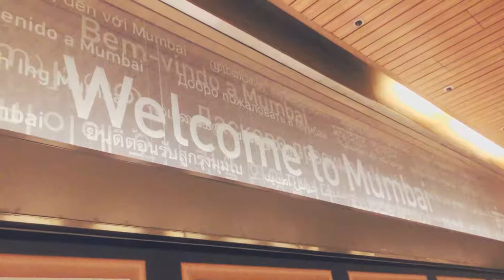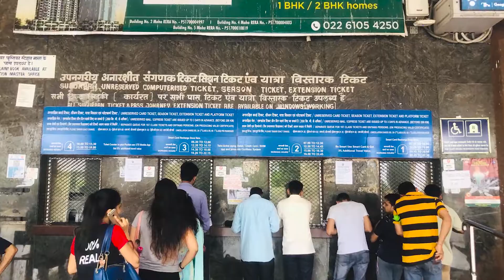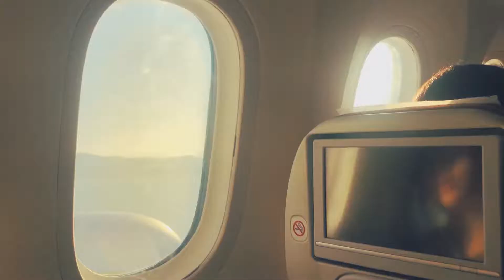2019-08 하늘사랑교회 인도팀 영상